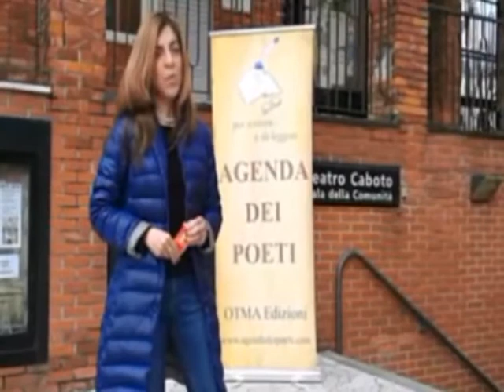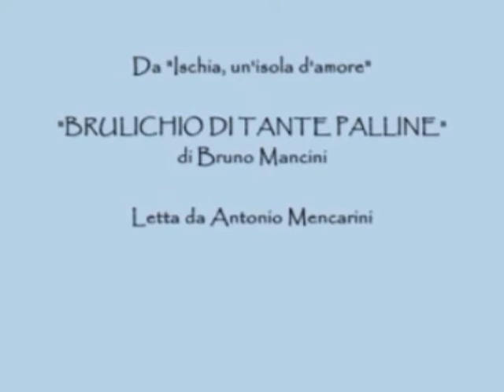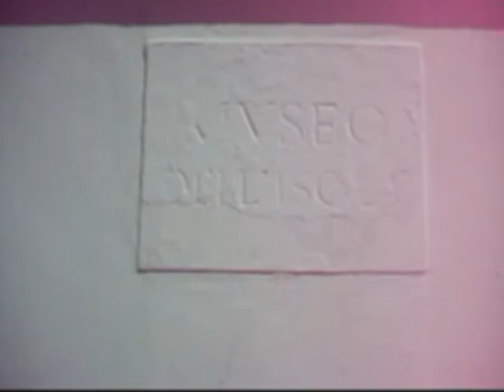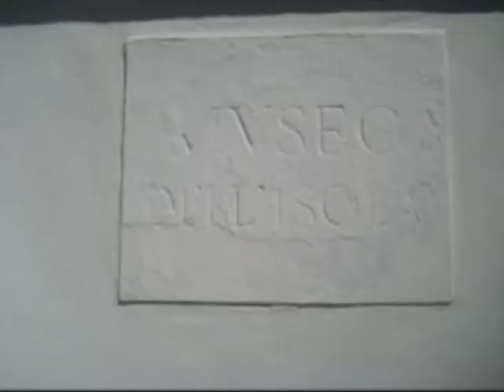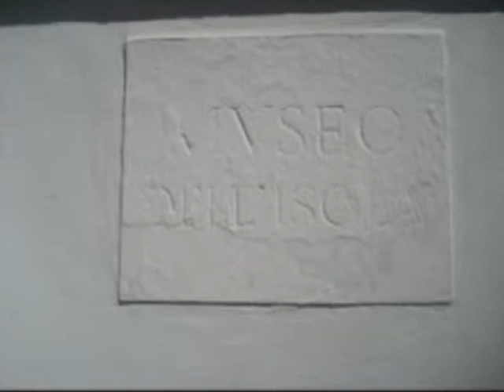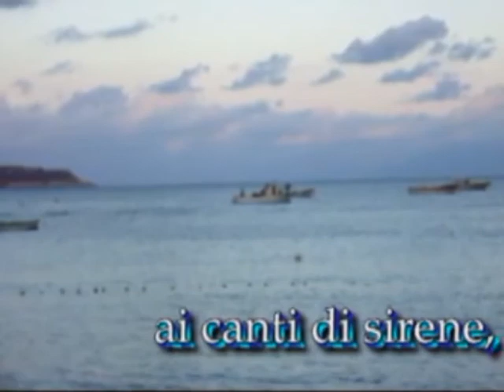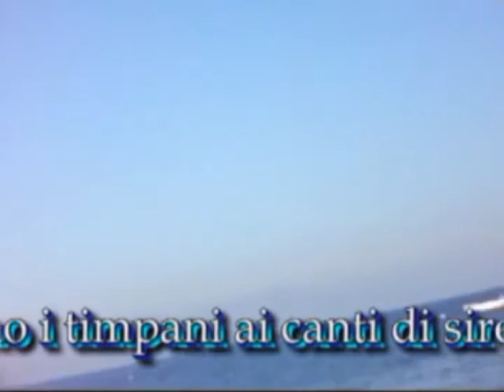075 Mancineide OK TV